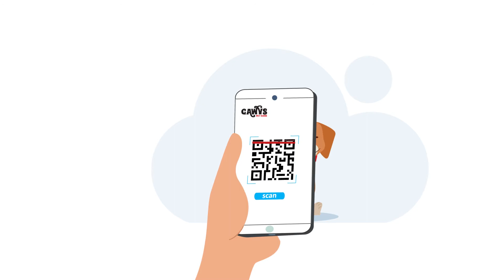GAWVS Client Video - Clickcode Digital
Client: GAWVS (Global Animal Welfare and Veterinary Solution)

✅ Use our agency Toffyjar Digital for expert Digital Marketing, Graphic Design, Video Production & Marketing Virtual Assistant services.
✅ Learn digital marketing by Industry players Clickcode Digital.